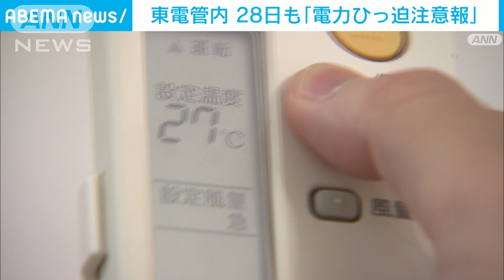東電管内 28日も「電力ひっ迫注意報」 29日は初の「ひっ迫準備情報」も(2022年6月27日)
政府は記録的な暑さが続く東京電力管内に28日も「電力需給ひっ迫注意報」を出しました。

　東電管内は28日も厳しい暑さが続き、電力需給の余力を示す「予備率」は5％を下回る見通しのため、電力ひっ迫注意報が継続されます。

　特に午後3時から午後6時の時間帯は電力需給が厳しくなるとみられています。

　資源エネルギー庁などは28日も他の電力会社からの融通措置などによって供給力を確保するとしていますが、引き続き無理のない範囲での節電を呼び掛けています。

　また、東京電力、東北電力、北海道電力は29日に電力需給の余力を示す「予備率」が5％を下回ると予測されるため、新たに設けた「電力ひっ迫準備情報」を初めて出しました。

　節電の準備を呼び掛けていて、具体的な節電行動は求めていません。